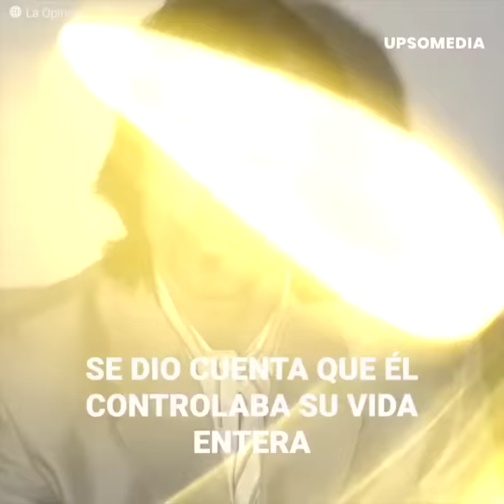La desgracia de Bárbara Mori por casarse con Sergio Mayer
“Cuando estaba con él, no valía nada” Bárbara Mori tenía tan sólo 17 años cuando conoció a Sergio Mayer, el famoso ex Garibaldi le llevaba 12 años, pero eso no le importaría, necesitaba salir de casa cuanto antes y Mayer era su oportunidad perfecta para hacerlo. Pero enredarse con él y después casarse le traería la peor desgracia.